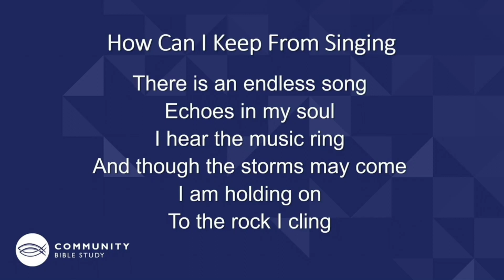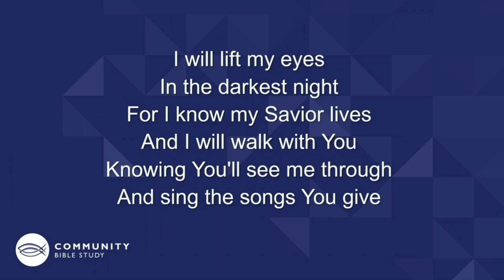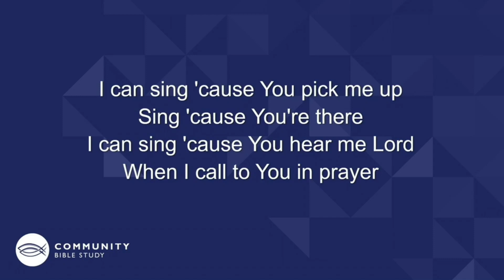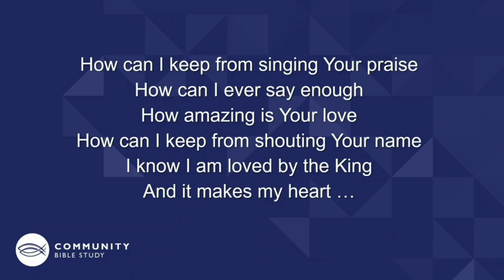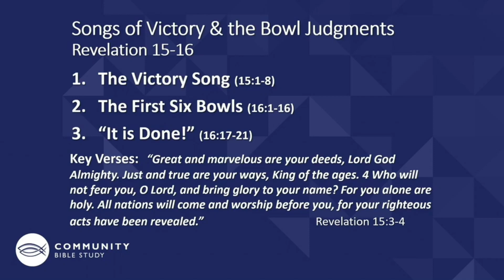CBS 3 13 23 Teaching Rev 15&16 Scott